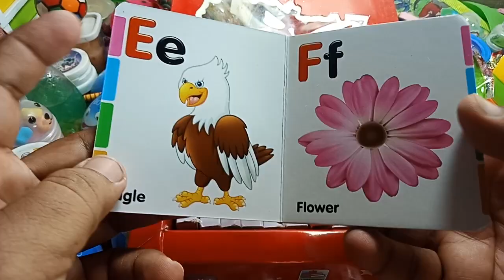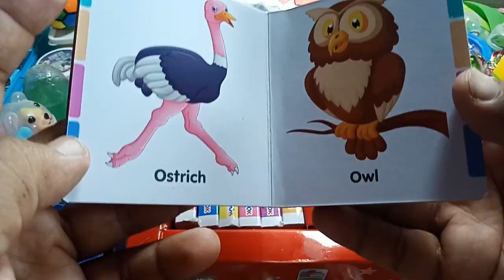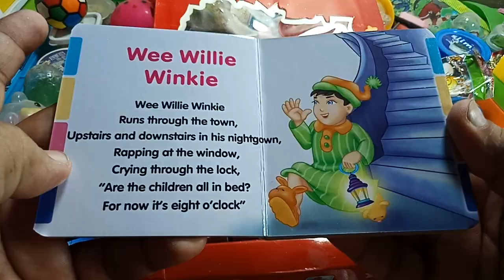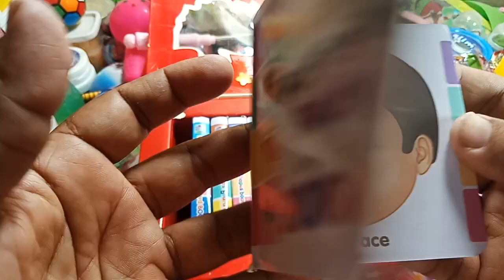EARLY LEARNERS' LIBRARY